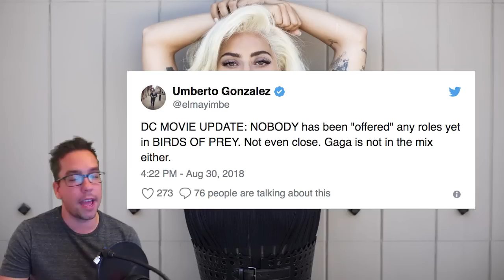Lady Gaga Offered Role in Birds of Prey Movie?